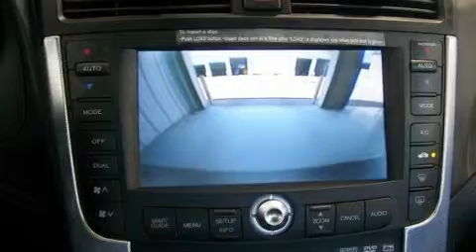2008 Acura TL Dallas TX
Year: 2008
 Make: Acura
 Model: TL
 Engine: 6 Cyl -
 Trans.: Automatic
 Exterior: Polished Metal Metallic
 Miles: 18,806
 Interior: Taupe

 Pre-Owned 2008 Acura TL Irving TX